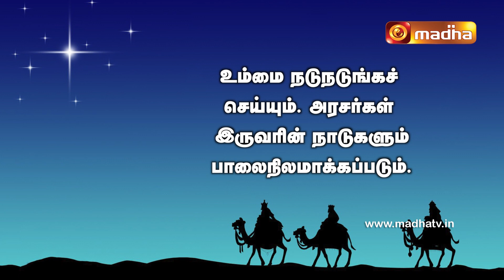Mesiyavai Thedi Epi - 03